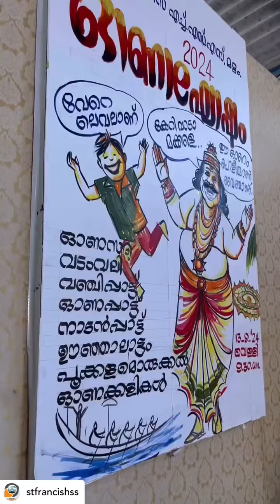Onam Celebration 2k24#🌼Aarppoo Part 3🌼🌼